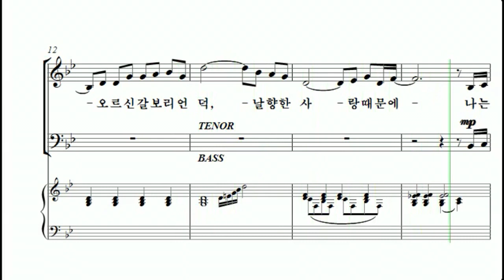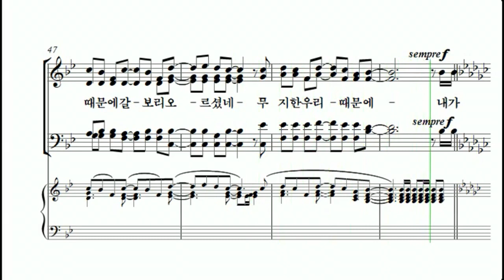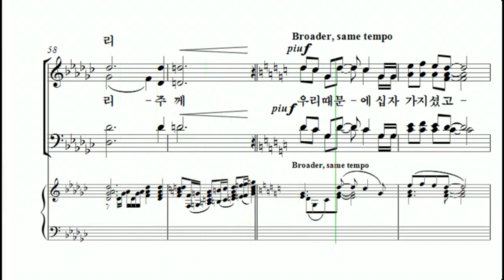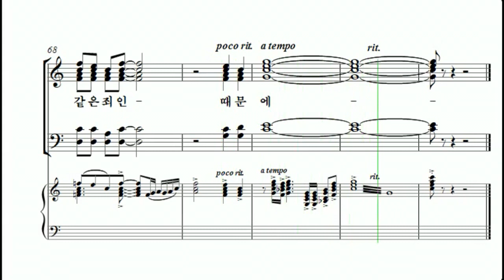[중앙아트] 중앙성가 37집 01.우리 때문에 - 테너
01.우리 때문에 - 김기영

2018 획기적 세미나에서 처음으로 선보였습니다.